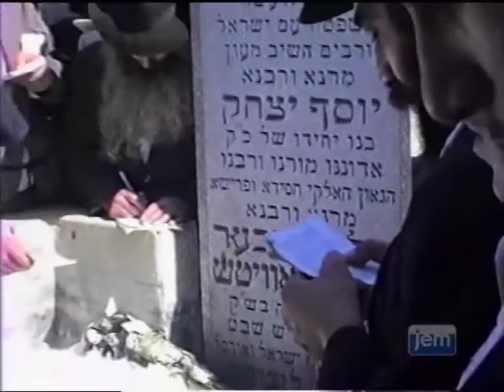a lubavicsi rebbe: Az Ohel